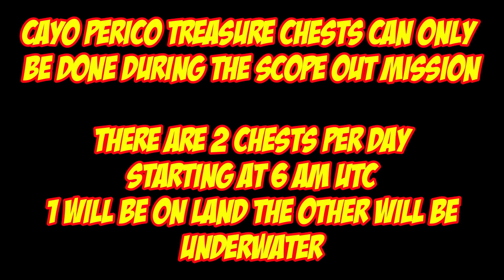Cayo Perico Treasure Chest Locations For Nov 21st 2023 | GTA 5 Online | The Cayo Perico Heist DLC